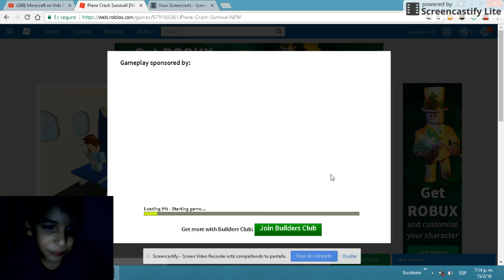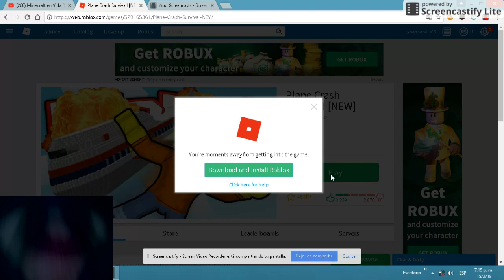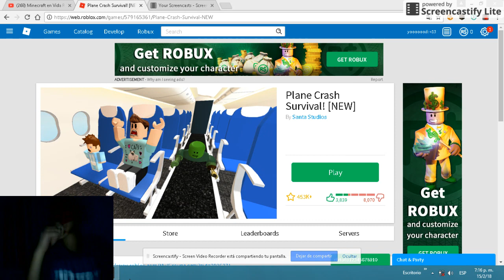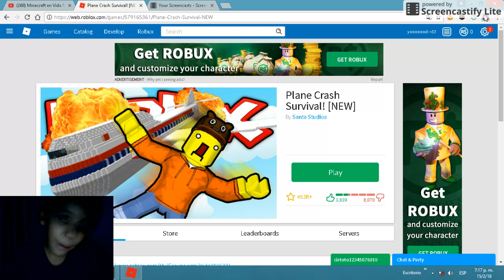Feb 15, 2018 7:24 PM